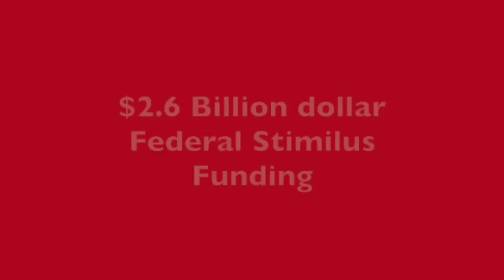Eviction moratorium is extended in California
The eviction moratorium has been extended in California.  Which, if you're a renter that's not able to make their rent, good, but hasn't been so good for landlords.

Under the new law, signed by Governor Newsom--landlords now have the opportunity to collect on some of those rents.  Find out how you can get some reimbursement.  Questions, call me, I'd love to help you sort things out.

Chris Spade
Keller Williams